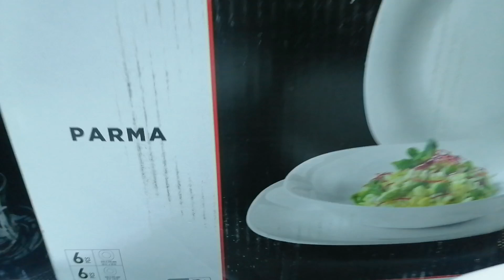طقم عشا مربع 18 ق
طقم عشا
مربع
18 قطعه
الخامه اركوبال
المنشأ اسبانيا
. للطلب والاستفسار علي الوتساب
 وموجود توصيل